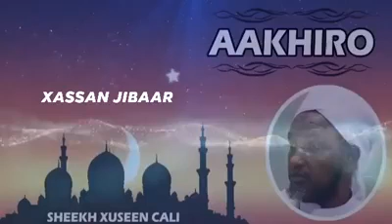Allah ha barakeeyo sheekhena # jabuuti